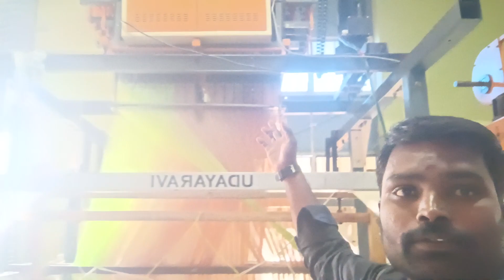కంప్యూటర్ మిషన్ స్టాండ్ మగ్గం సెట్